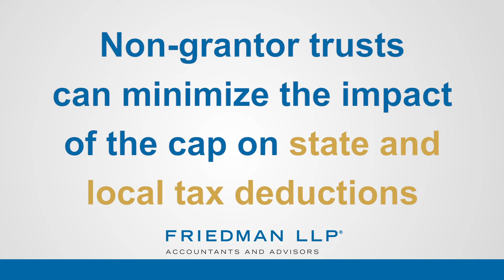Tax Talks: Planning Opportunity Leveraging Trusts | Friedman LLP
Take advantage of a new income tax planning opportunity leveraging trusts with key insights from Jonathan Curry-Edwards, CPA, Senior Tax Manager. Head here for more